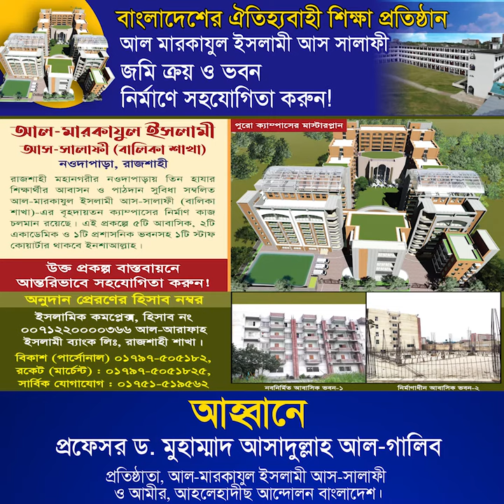বাংলাদেশের সর্ববৃহৎ সালাফী মাদ্রাসা আল-মারকাযুল ইসলামী আস-সালাফী(বালক ও বালিকা)ড.আসাদুল্লাহ আল-গালিব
বাংলাদেশের ঐতিহ্যবাহী শিক্ষা প্রতিষ্ঠান
আল মারকাযুল ইসলামী আস সালাফী
জমি ক্রয় ও ভবন নির্মাণে সহযোগিতা করুন!
দেশের ঐতিহ্যবাহী দ্বীনী শিক্ষা প্রতিষ্ঠান আল-মারকাযুল ইসলামী আস-সালাফী (বালক ও বালিকা শাখায়) নওদাপাড়া, রাজশাহীতে পর্যাপ্ত অবকাঠামো না থাকায় চাহিদা মাফিক ছাত্র-ছাত্রী ভর্তি নেওয়া সম্ভব হচ্ছে না। দুঃখজনক যে, প্রতিবছর ভর্তি পরীক্ষায় প্রায় দুই তৃতীয়াংশ শিক্ষার্থীকে ফেরত পাঠাতে হয়। সেকারণ মারকায সংলগ্ন আড়াই বিঘা জমি ক্রয় ও ভবন নির্মাণের উদ্যোগ হাতে নেয়া হয়েছে। ইতিমধ্যে বালিকা শাখায় ৬ তলা বিশিষ্ট আবাসিক ভবন-২ এর নির্মাণ কাজ শুরু হয়েছে। অতএব দানশীল ভাই-বোনদেরকে এই পবিত্র রামাযানে উক্ত প্রকল্প বাস্তবায়নে উদার হস্তে এগিয়ে আসার উদাত্ত আহ্বান জানাচ্ছি।
আহ্বানে
প্রফেসর ড. মুহাম্মাদ আসাদুল্লাহ আল-গালিব
প্রতিষ্ঠাতা, আল-মারকাযুল ইসলামী আস-সালাফী
ওআমীর, আহলেহাদীছ আন্দোলন বাংলাদেশ।
অনুদান প্রেরণের হিসাব নম্বর  :
ইসলামিক কমপ্লেক্স, হিসাব নং- ০০৭১২২০০০০৩৬৬, আল-আরাফাহ ইসলামী ব্যাংক, রাজশাহী শাখা, রাজশাহী। রাউটিং নং : ০১৫৮১১৯৩৪,
আল-আরাফাহ ইসলামী ব্যাংক, রাজশাহী শাখা, সুইফট কোড : ALARBDDH073,
বিকাশ (পার্সোনাল) : ০১৭৯৭-৫০৫১৮২,
রকেট নং (মার্চেন্ট) : ০১৭৯৭-৫০৫১১৮২৫
সার্বিক যোগাযোগ : ০১৭৫১-৫১৯৫৬২

প্রফেসর ড. মুহাম্মাদ আসাদুল্লাহ আল-গালিব, ড. মুহাম্মাদ আসাদুল্লাহ আল-গালিব, আসাদুল্লাহ আল-গালিব, আসাদুল্লাহ আল গালিব, ড. আসাদুল্লাহ আল গালিব, মুহাম্মাদ আসাদুল্লাহ আল-গালিব, আসাদুল্লাহ গালিব, ড আসাদুল্লাহ আল গালিব, মুহাম্মদ আসাদুল্লাহ আল-গালিব, ড. আসাদুল্লাহ আল-গালিব, আসাদুল্লাহ আল গালিব ওয়াজ, ড dr m asadullah al galib,
আব্দুর রাজ্জাক বিন ইউসুফ,আল জামিয়া আস সালাফিয়্যাহ,জামিয়া সালাফিয়া,abdur razzak bin yousuf,abdur razzak bin yousuf new waz,shaikh abdur razzak bin yousuf,abdur razzak bin yousuf new waz
ahle hadees waz 2023, ahle hadees waz
salafi waz 2023, salafi lecture